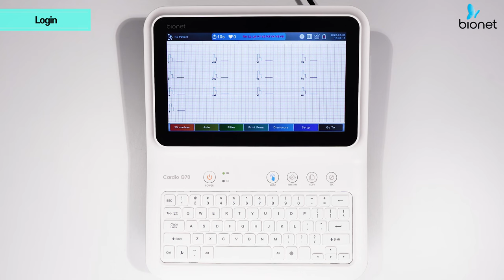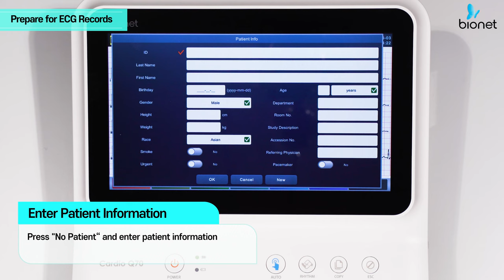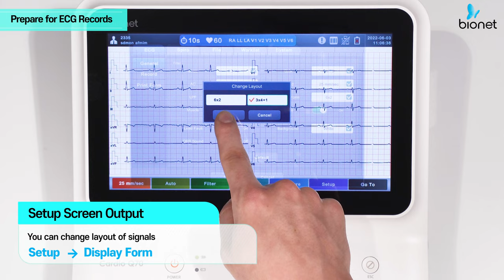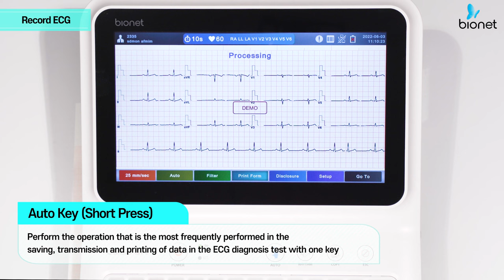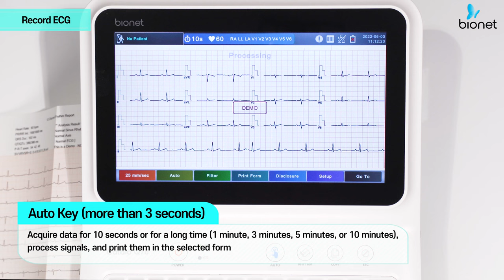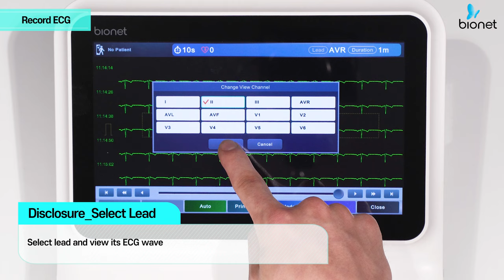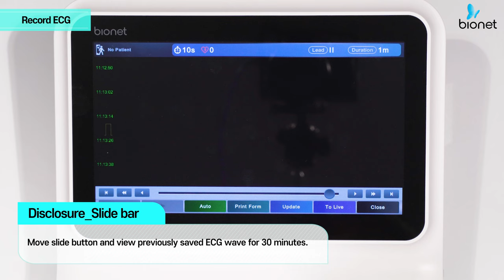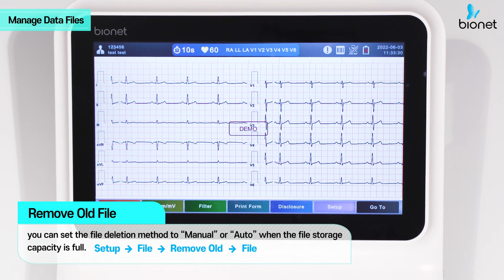How to use ECG machine - Cardio Q50, Q70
This is a tutorial video on how to use ECG machine of the Cardio Q50, Q70.
The operation and interface of Cardio Q50 and Q70 are the same.